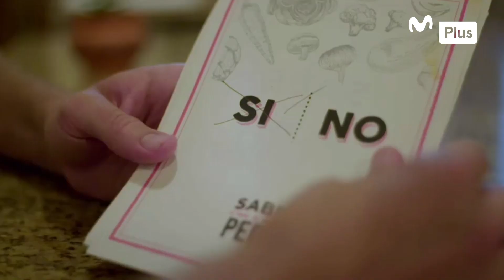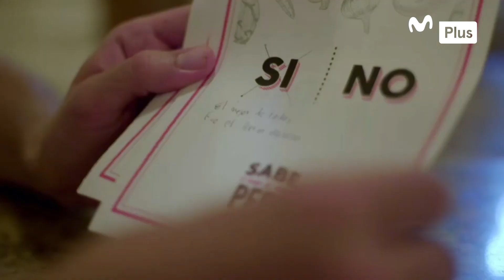Luciano Mazzetti conquistó Cali con un ceviche y un sudado de corvina | Sabe a Perú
¡Para conquistar el mundo con la sazón peruana, nada como un buen ceviche! 😋​

Luciano Mazzetti visitó la ciudad de Cali y decidió deleitar a a los caleños con nuestro plato bandera, acompañado de un delicioso sudado de corvina .😍 ¿Quieres saber cómo reaccionaron los comensales? ¡Dale play al video! ​

Mira el capítulo completo de Sabe a Perú, por el app Mplay